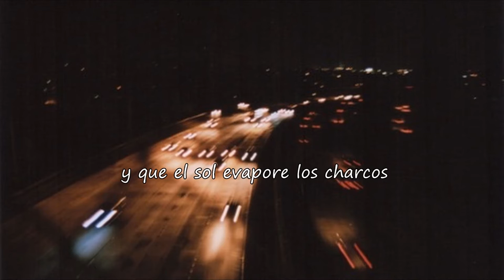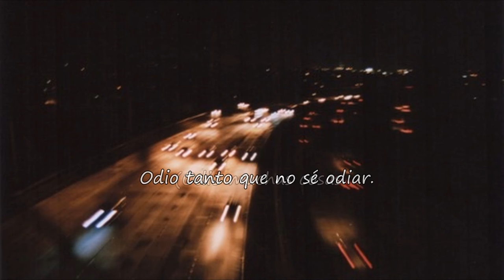OH DIOS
El poema pertenece al libro "Baluarte" de Elvira Sastre.
La canción se llama "The Ballad of Keenan Milton" de Devendra Banhart.